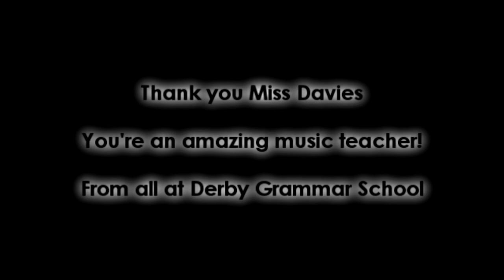Thank You For The Music, Miss Davies!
We made this video to say thank you to our departing head of music Miss Davies for all the work she has done for music at Derby Grammar School.

Featuring vocals from the students of Derby Grammar School.
Piano by Harry M-B
Drums by Harry W
Guitar by Jay S
Saxophone by Mr Coley and Elliot B
Bass Guitar by Harry M-B

Audio production by Mr Coley and Harry MacArthur-Bale
Video production by Mr Coley
Recorded and mastered at Derby Grammar School Music Department